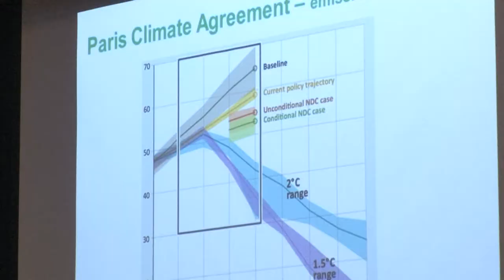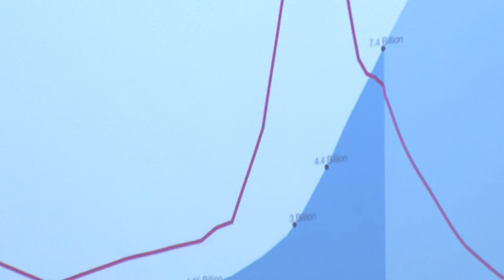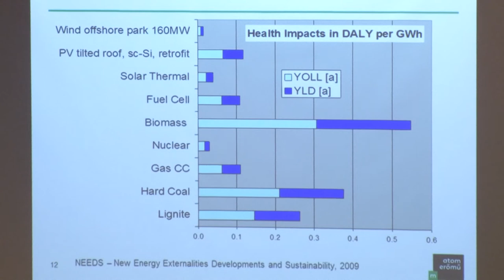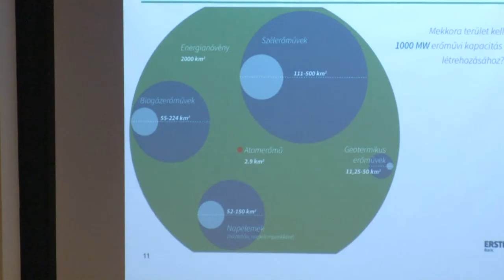20200205 garay magazin tehetsegnapi eloadas